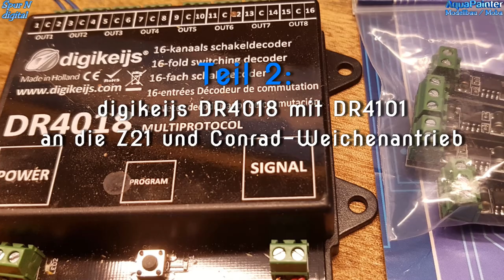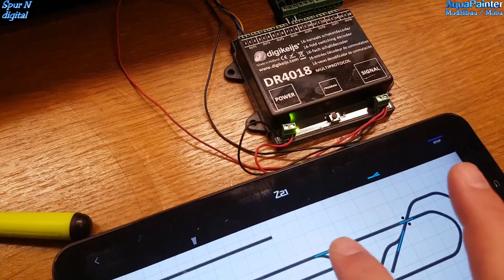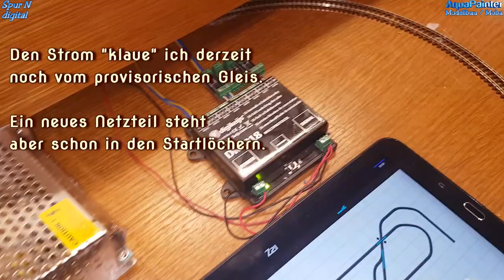Steampunk #34 🚂 - Z21 mit DR4018/4101 und Conradantrieb + Kabelkramfortschritte - Modellbahn Spur N.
Heute geht es um den dritten Teil der abenteuerlichen Weichenantriebe.
Jetzt werden die Decoder angebaut. Der digikeijs DR4018 mit dem Adapter digikeijs DR401 um die Universalt Weichenantriebe von Conrad (Conradantriebe) entsprechend an der Z21 zu verwenden. Fummelig wir es allemal wieder.
Vorab zeige ich die aktuellen Fortschritte der Kabelaufräumarbeiten (Kabelmanagement)

Viel Spaß.